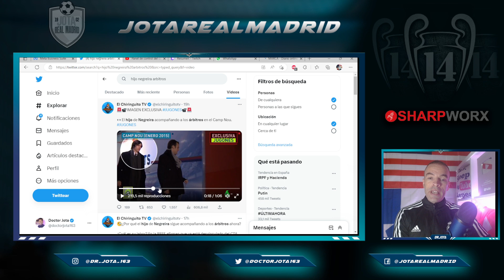Jugones publicó la IMAGEN DEFINITIVA del hijo de Negreira que NO DEJA LUGAR A DUDAS